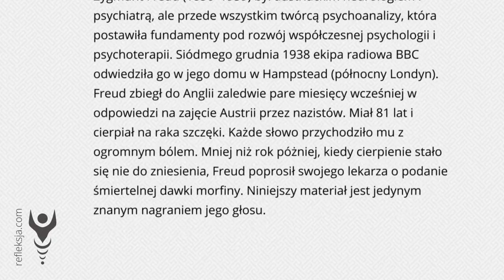Zygmunt Freud - O sobie samym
Zygmunt Freud (1856–1939) był austriackim neurologiem i psychiatrą, ale przede wszystkim twórcą psychoanalizy, która postawiła fundamenty pod rozwój współczesnej psychologii i psychoterapii. Siódmego grudnia 1938 ekipa radiowa BBC odwiedziła go w jego domu w Hampstead (północny Londyn). Freud zbiegł do Anglii zaledwie pare miesięcy wcześniej w odpowiedzi na zajęcie Austrii przez nazistów. Miał 81 lat i cierpiał na raka szczęki. Każde słowo przychodziło mu z ogromnym bólem. Mniej niż rok póżniej, kiedy cierpienie stało się nie do zniesienia, Freud poprosił swojego lekarza o podanie śmiertelnej dawki morfiny. Niniejszy materiał jest jedynym znanym nagraniem jego głosu.

Muzyka w intro: Silence - Garden of Dreams
Materiał video: Sigmund Freud Biography
Materiał audio: Sigmund Freud's Voice (BBC Broadcast Recording 1938)